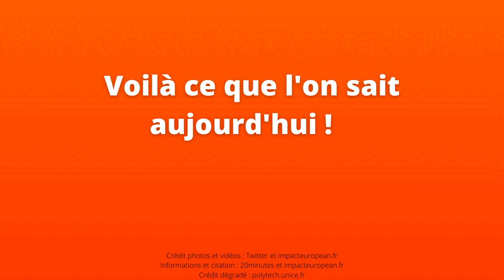UN BUS 100% ÉLECTRIQUE PREND FEU ! - Itransport08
Dans cette vidéo, je vous parle d'un BlueBus qui a brûlé ce 04/04 ! À Paris, le lundi 04/04/2022, vers 16 h 15, sur le boulevard Saint-Germain, ce bus 100 % électrique a pris feu. Une vingtaine de pompiers sont intervenus sur cet incendie. Aucun blessé n'est à déplorer, ni du bus, car le conducteur a pu faire évacuer rapidement ; ni dans les bâtiments à côtés. L'enquête de la RATP donnera des réponses, notamment sur le fait de l'impact de la fumée sur les habitants à côtés.
Vidéo montée par Itransport08 (compte insta : @leo.paris.transports).